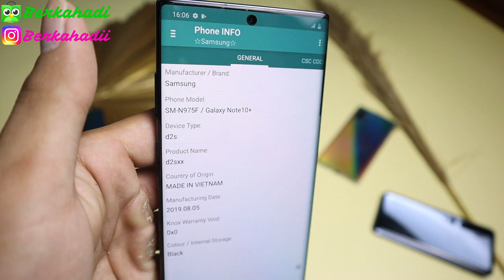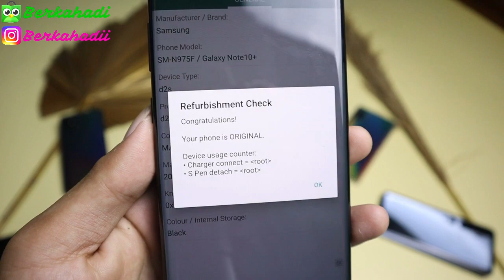Samsung Galaxy Note 10 Plus Hitam Indonesia Second Murah Meriah